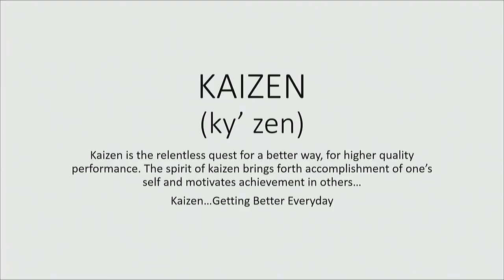Dekaney High School Graduation 2017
The 2017 graduation ceremony for Dekaney High School in Spring ISD.